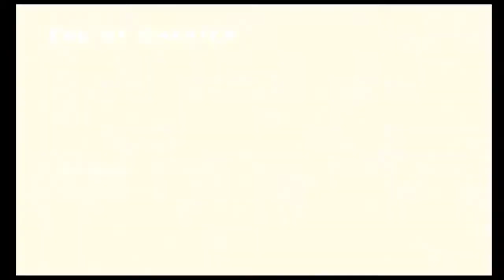Resident Evil 4 Pt15: Lovely Garden Tour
"The title is totally not a lie. I promise." - Salazar.